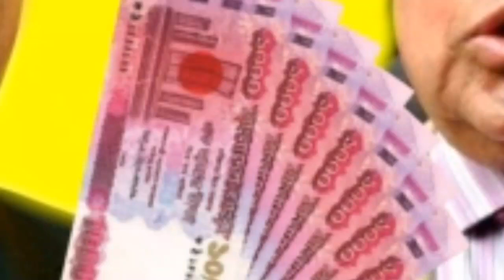টাকাই তারেককে শেষ করবে!! খালেদার জামিনের ব্যাপারে তারেক রহমানের ফোন কেন কেটে দিলেন ব্যরিস্টার মওদুদ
বিএনপির ভাইস চেয়ারম্যান তারেক রহমানের সঙ্গে মুঠোফোনে কথা হলো দলটির মওদুদ আহমেদ। লন্ডন থেকে তারেক জিয়া ফোন করবেন। বিএনপির স্থায়ী কমিটির এই সদস্য একটু খুশি হয়েই ফোনের অপেক্ষা করলেন। কিছুক্ষণ পর যথারীতি ফোন এলো। ব্যারিস্টার মওদুদ খুবই আনন্দ চিত্তে ফোন রিসিভও করলেন।

টাকা দিয়ে সব কিছু হয় না। আপনি যতদিন ভাববেন টাকা দিয়েই সব কিছু হয়, ততদিন ভুলেই ডুবে থাকবেন। রাজনীতি করতে হলে এই চিন্তা মাথা থেকে নামাতে হবে। টাকাই আপনাকে শেষ করবে।’ বলেই মওদুদ কেটে দিলেন

আরো দেখুন-

কারাবন্দি মা'কে মুক্ত করতে লন্ডনে কি করছেন তারেক রহমান??